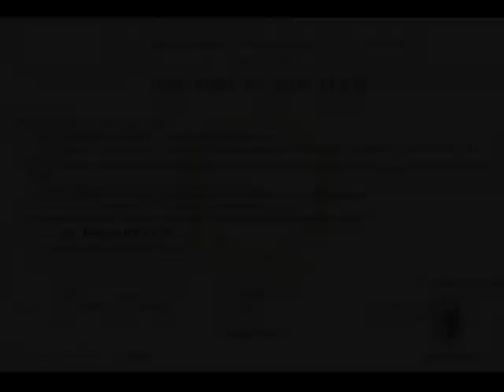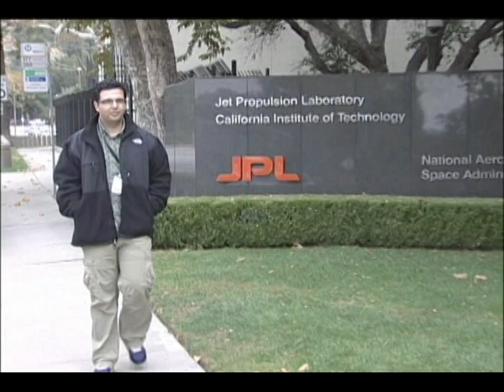Dr. Essam Heggy / Al Hurrah Documentary / Exploring Water on Mars / Arabic (عصام حجي)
Al Hurrah Interview with Dr. Essam Heggy on Exploring Water on Mars, featuring Dr. Farouk el Baz and Dr. Yannick Lasne